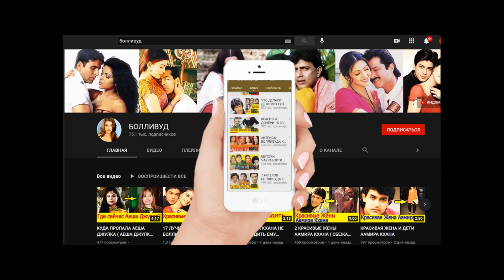Фильм Шахрукх Кхана запретят / Новости о Шахрукх Кхане 2023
❤Наш форум Митхун Чакраборти
❤Видео подготовлено для канала Болливуд!
❤Автор Канала Светлана.